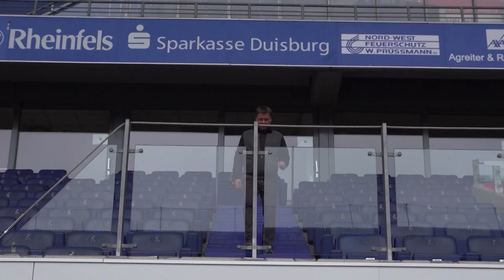STUDIO 47 .live | DUISBURGER ROSENMONTAGSZUG ABGESAGT: ALTERNATIVPROGRAMM IN DER MSV-ARENA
Die letzten Monate waren eine Durststrecke für alle Karnevalisten; auch in diesem Jahr sind die meisten Veranstaltungen abgesagt worden. Der Hauptausschuss Duisburger Karneval hat sich aber einige kreative Alternativen überlegt – gerade auch für den beliebten Rosenmontagszug. Und auch die Prinzencrew rund um den designierten Duisburger Karnevalsprinzen Tobias I. kommt dabei nicht zu kurz.